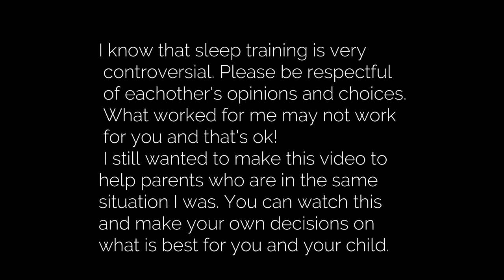SLEEP TRAINING 101| FROM COSLEEPING TO CRIB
Cosleeping is such a great thing that I fully support. However, sometimes it stops being the best choice for both the parents and the child. This is how I got my baby to sleep in his crib after cosleeping for 8 months!